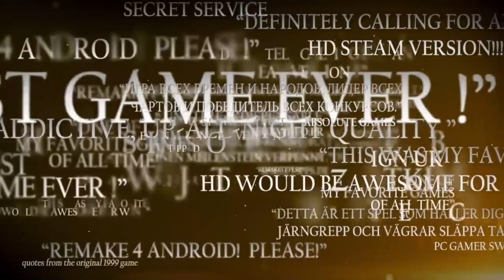HEROSY 3 HD--MALCZU MISTRZ--[ odc.03]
Gra-Heroes of Might and Magic 3 -HD